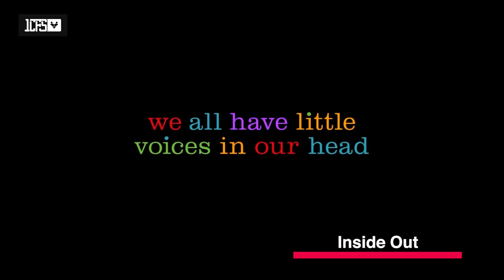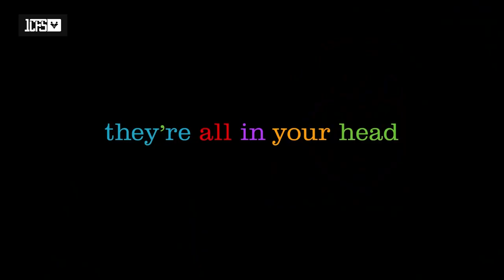Movies that inspire empathy and compassion for DSPs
Are you looking for a “gratifying no experience full of benefits” job opportunity? Click on the link below and apply now to become one of our DSPs.

By joining us, you can expect steady work. Hour flexibility, growth opportunities, bi-weekly payments, pay raise potential, and so much more.

Here Are 4 Big Ways We Can Help You

2. Become One Of Our Staff
The 1 CFS doors are always open for results-driven professionals like you. Click below to apply for one of our careers.

3. Show your support to the DD community

4. Get involved, be social!

On this channel, we discuss everything you need to know about Direct Support Professionals, Developmental Disabilities (like autism), and 1st choice family services.